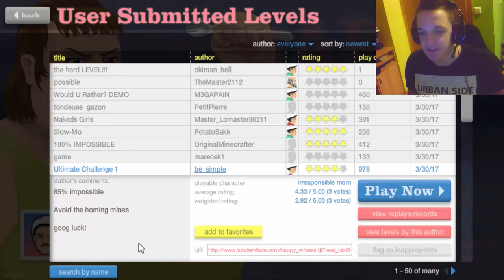Happy Wheels - EP. 21 - Interesting Chat